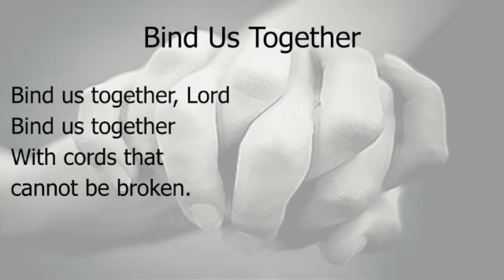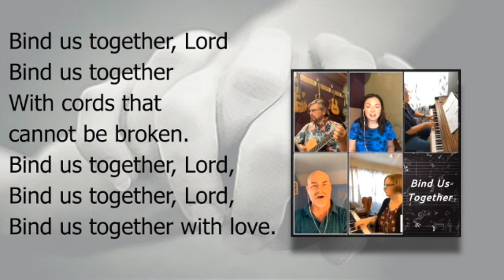Bind Us Together